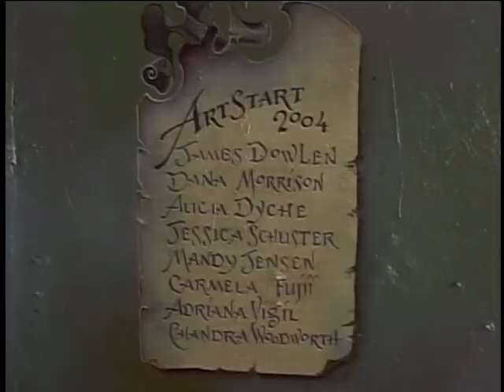Artist profile Chandra Woodworth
An ArtStart artist.